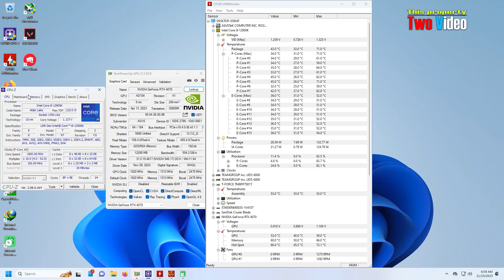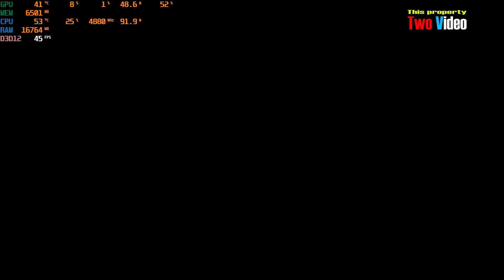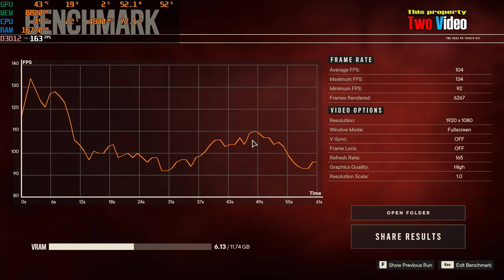RTX 4070 Far cry 6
My Rig :
* Intel Core i9 12900K
* Asus Z790-i Wifi
* RAM 32GB DDR5 6000Mhz
* Team NVME 4.0 1TB
* Nvidia RTX 4070 12GB
* Windows 11